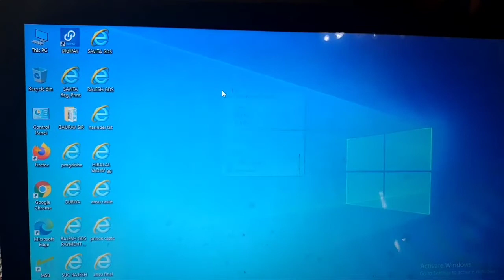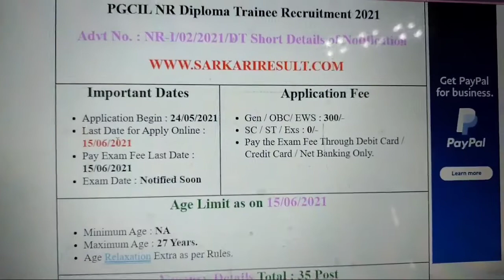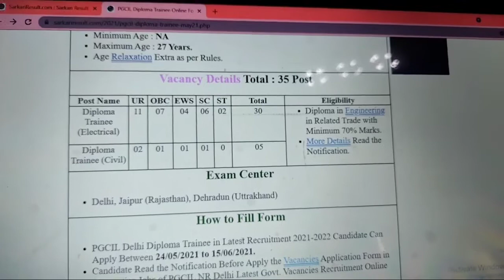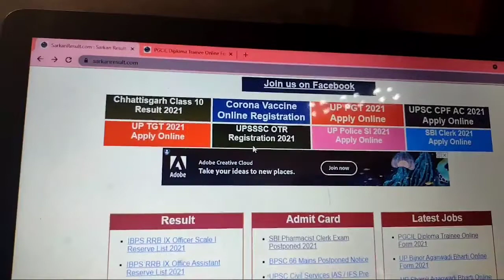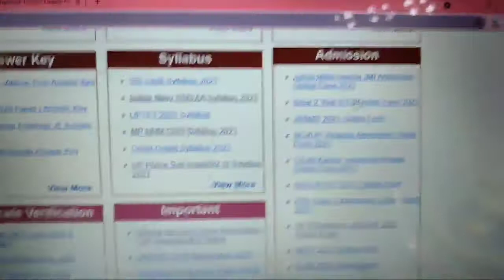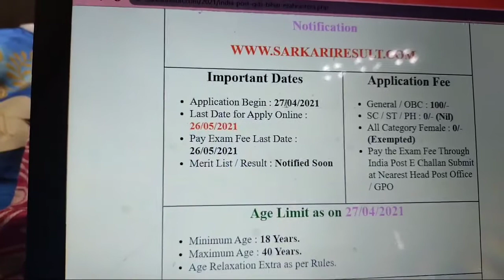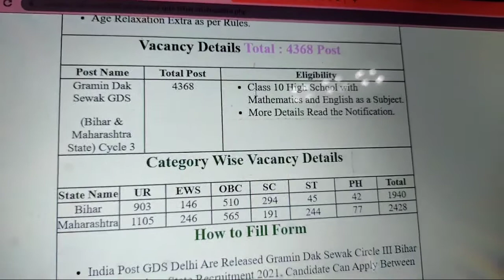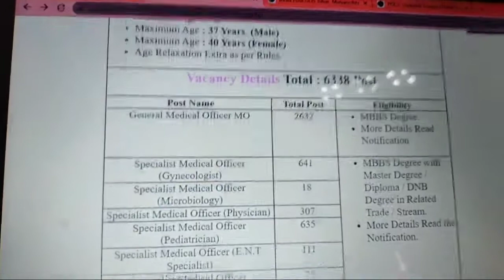How to do job in sarkari vacancy. सरकारी फॉर्म कैसे भरें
Hello friends
Today we know that how to fill sarkari forms.
And how to get sarkari job. And change our life, Get our dream. In this video I tell you.
About this.
Contacr on facebook.
Contact on Instagram.
how to fill form for sarkari job.
how to get sarkari job.
sarkari job kaise paye.
sarkari job kya hai.
sarkari job kaise dekhein.